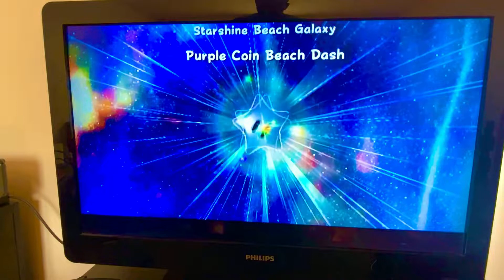Super Mario Galaxy 2 Part 69 Purple Coin Beach Dash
Going Back To Starshine Galaxy in World 4 to get a secret yellow power star For Purple Coin Beach Dash(And by the way this starts at 0:42)
Delroy##
The link to my full playlist for Super Mario Galaxy 2 for the nintendo wii is